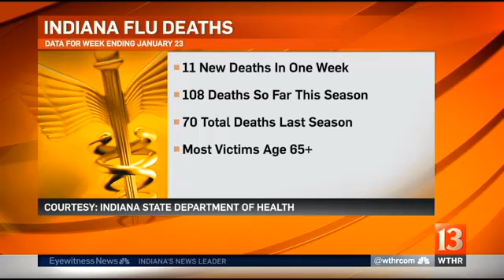Eyewitness News Webcast